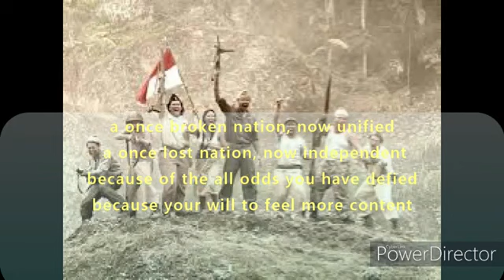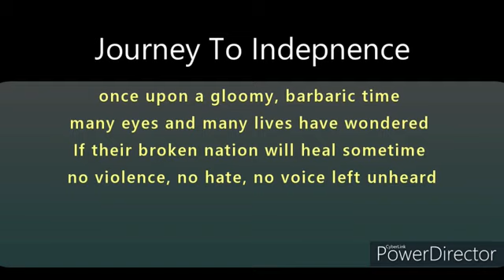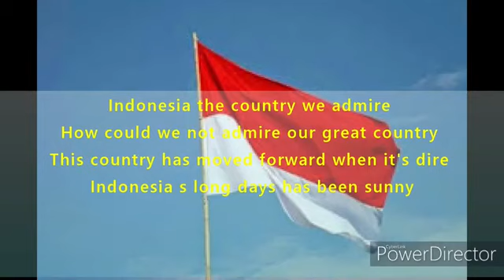English PBC 8-9C group 3 Term 1 2020-21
The kids created a series of sonnets and created a video including narration, visuals and music to convey the tone and mood of the poem based on the topic provided by Social studies for this terms big question.